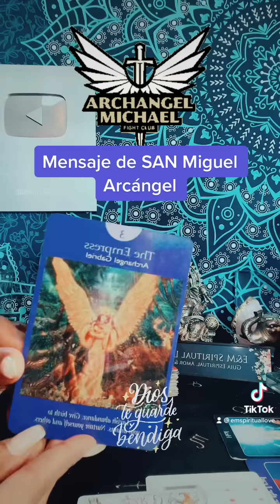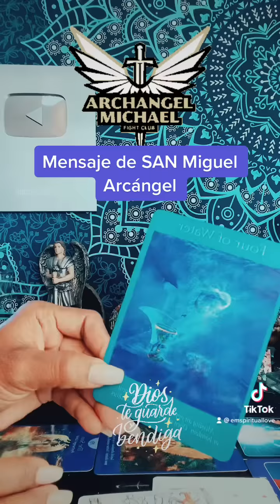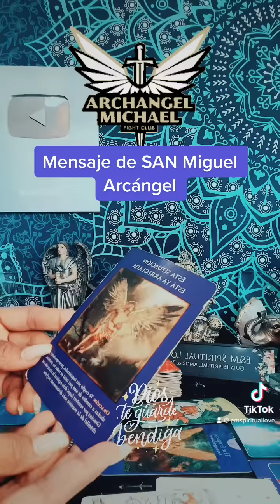Gran Viaje Mensaje de SAN Miguel Arcángel 👍🏼